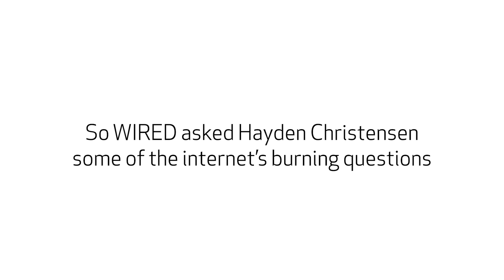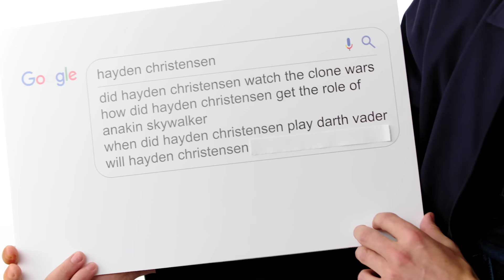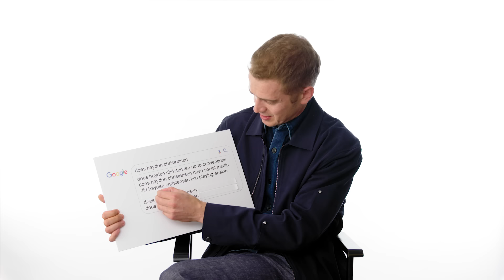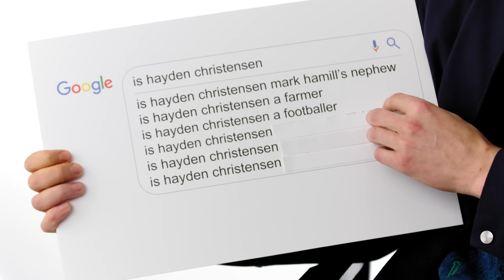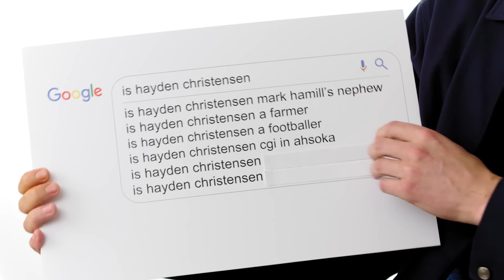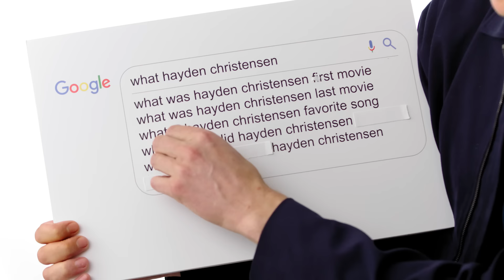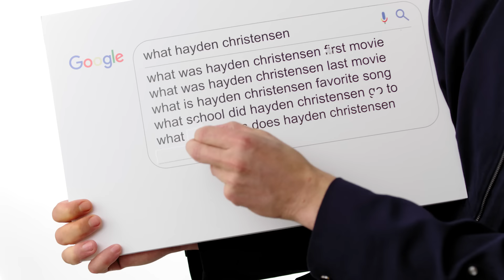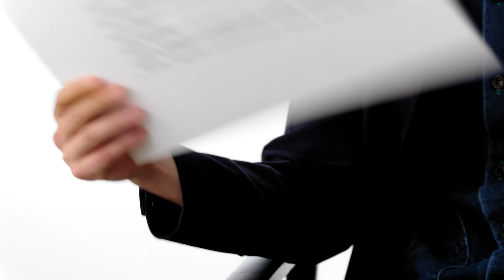Hayden Christensen Answers The Web's Most Searched Questions | WIRED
Hayden Christensen joins WIRED to answer his most searched questions from Google. How did he land his role as Anakin Skywalker? What's his relationship with Ewan McGregor like? Can he play the piano? The actor answers all these questions and more!

AHSOKA is now streaming on Disney+

Director: Lisandro Perez-Rey
Director of Photography: AJ Young
Editor: Cory Stevens; Matthew Colby
Talent: Hayden Christensen
Line Producer: Joseph Buscemi
Associate Producer: Paul Gulyas
Production Manager: Peter Brunette
Production Coordinator: Rhyan Lark
Talent Booker: Jenna Caldwell; Lauren Mendoza
Camera Operator: Josh Andersen
Sound Mixer: Kari Barber
Production Assistant: Liza Antonova; Brock Spitaels
Post Production Supervisor: Christian Olguin
Post Production Coordinator: Ian Bryant
Supervising Editor: Doug Larsen
Assistant Editor: Justin Symonds